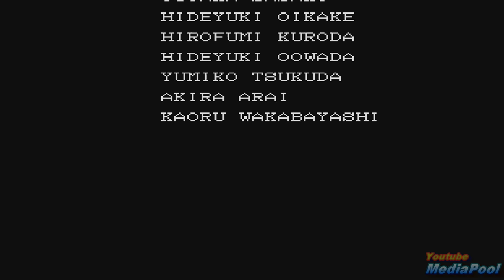1994 Brain Lord (Super Nintendo) Game Playthrough Video Game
Brain Lord (ブレインロード?) is an action role-playing video game published by Enix for the Super NES. It was only released in Japan and North America.